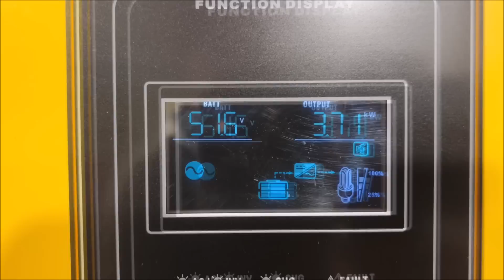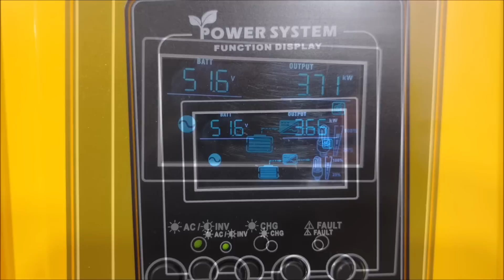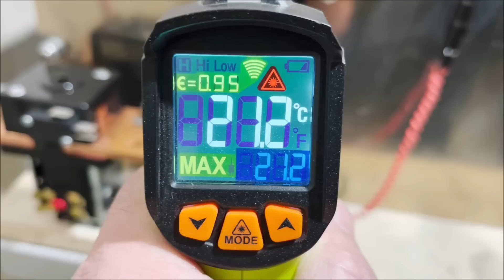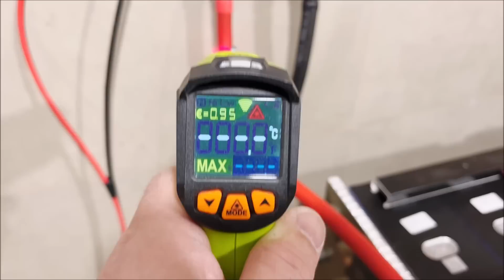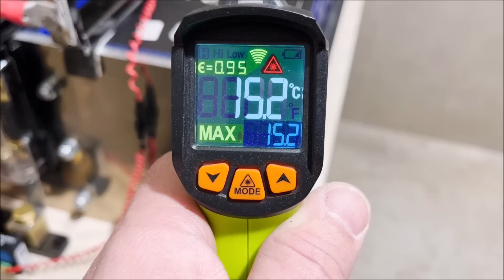N.7 - MEGA IMPIANTO - PROTEZIONI E TEST DI FUNZIONAMENTO ELERIX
E finalmente lo accendiamo. Eccoci al primo step concluso del "MEGA IMPIANTO", isolamento dei contatti in metallo e test di accensione. Una serie di 20 video che descriverà passo passo la realizzazione di un impianto off-grid, molto potente, TURBINA EOLICA inclusa.

I PRODOTTI USATI IN QUESTO VIDEO
BOBINA DI LANCIO di APERTURA Amazon
DIFFERENZIALE magneto 16A Amazon
SHUNT VICTRON Amazon
PRESE DIN ALLUMINIO Amazon
MORSETTIERA SU GUIDA DIN Amazon
INTERRUTTORE A PULSANTE ROSSO E VERDE Amazon
RELE' FINDER Amazon
CRIMPATUBETTI Amazon
FUSIBILE 500A Aliexpress
PUNTE CONICHE Amazon
SPELAFILI Amazon
TERMINALI Aliexpress